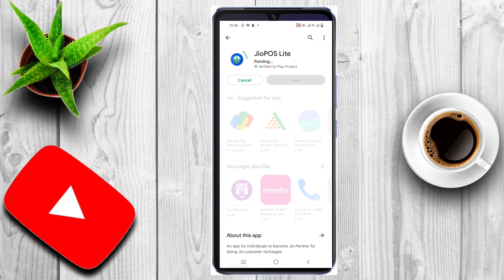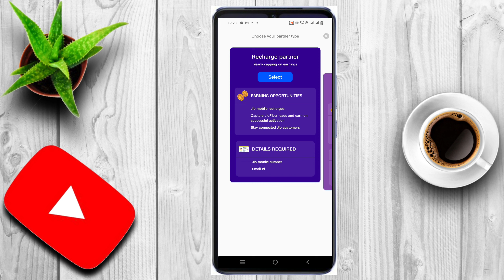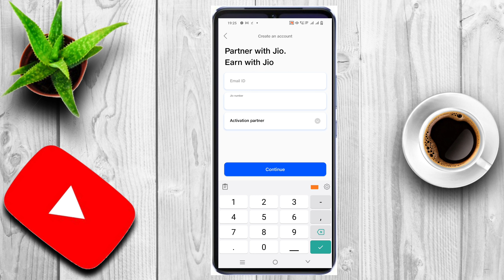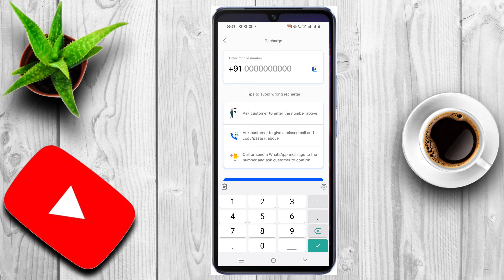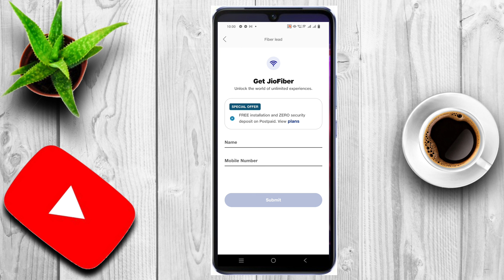jio pos lite sim activation id kaise banaye | Become Jio Partner And Start Earnings |Full Guide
Jio partner ban kar jio ki multiple services provide karke har month achi kamai kar sakte hai, jio recharge kar sakte hai, jio fiber lead capture kar sakte hai, jio sim activation aur jio sim home delivery bhi kar sakte hai. is video me jio partner banne ka process dikhaya gya hai

Become a Jio Partner and start earning now! Here’s an app for individuals to become Jio Partner for doing Jio customer recharges. 100% paperless documentation. Self-onboard and get started.

Partner onboarding process has been shortened and simplified for your convenience. No hardcopy of documents, no physical verification. Just fill the details, submit documents and register online. Yes, it is absolutely an online platform!

Become Jio Partner And Start Earnings | jio pos lite sim activation id kaise banaye | Full Guide

Now there are 3 ways in which you can partner with jio.

Recharge Partner
*Recommended for individuals
* No documents required
* Get started in 10 minutes
* Load money in your partner wallet
* Recharge Jio numbers, start earning commission

Activation Partner
*Recommended for individuals
*Only Aadhar card, Pan card and local address proof required
*100% Paperless process
*Get your Jio Partner ID created

Activation & Device Partner
*Recommended for enterprise users
*Only Aadhar card, Pan card and address proof is required
*100% Paperless process

tags for reference: jio pos lite kaise use kare,jio pos lite me account kaise banaye,jio pos lite commission,jio pos lite se earning kaise kare,jio activation partner kaise bane,jio partner app kaise use kare,jio partner kaise bane,jio pos lite sim activation id kaise banaye,jio pos lite sim activation,jio se paise kaise kamaye,tech news,technology,tech,ishan monitor,ishan,monitor,jio pos lite,jio sim activation partner,online earning app without investment,online paise kaise kamaye#JioPhone Jio jiophone jiophonenextprice jiofreenet jiofi jionews jiotvlive jiooss jionetspeed jio joi JIO joi Is Jio is giving free SIM?

Your Queries❓

1) jio phone me moj app kaise chalaye

2) jio phone me moj video kaise download kare

3) jio phone moj app kaise download karen

4) jio phone me moj app kaise chalaye 2022

5) jio phone me moj app download